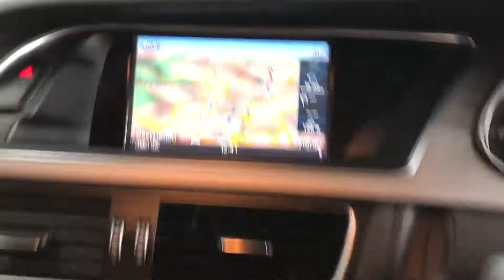Audi A4 SE Technik Auto Brooklands Leeds